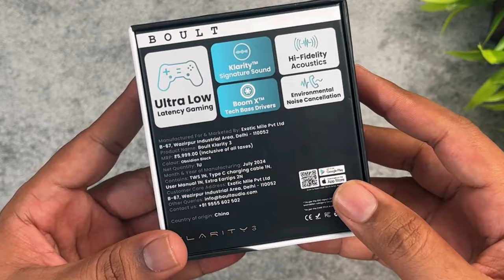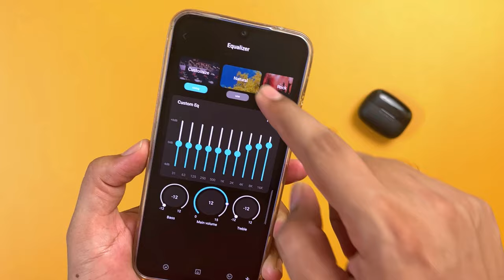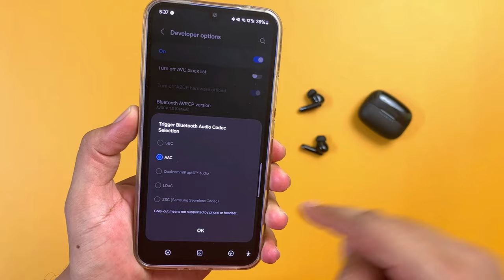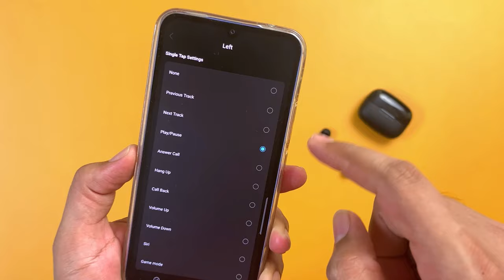Boult Klarity 3 Unboxing and Review ( 50dB ANC, App Support ) Best TWS Earbuds Under 2000 Tamil ?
Check our Website for Tech updates